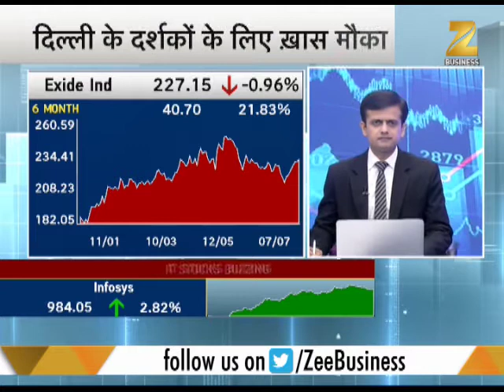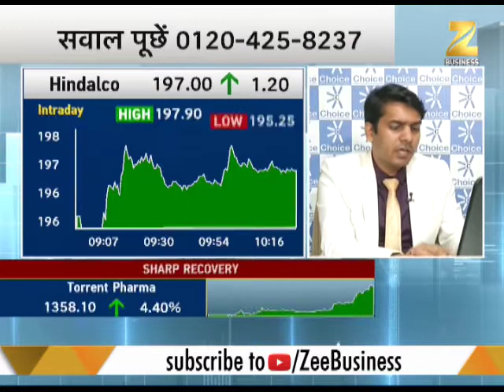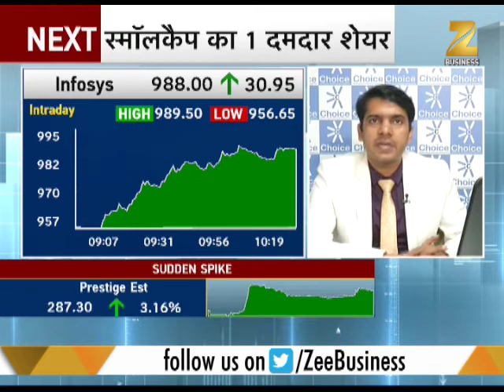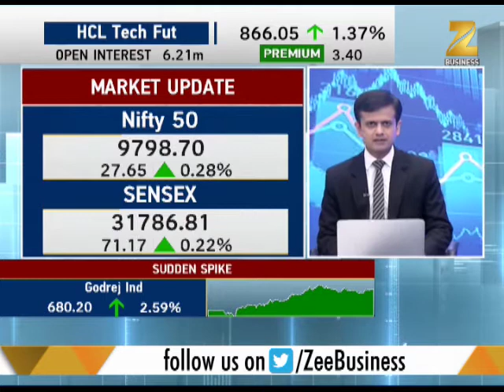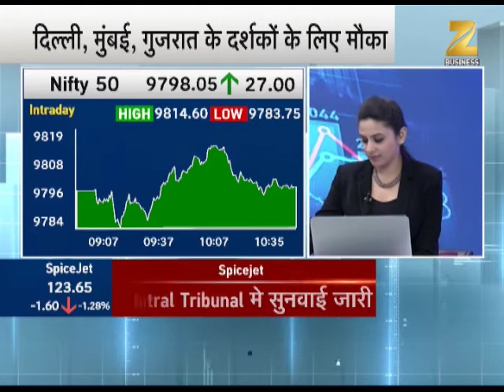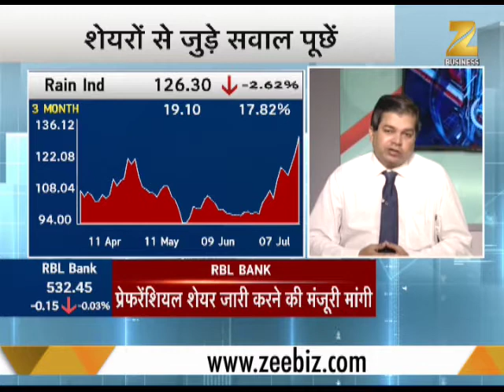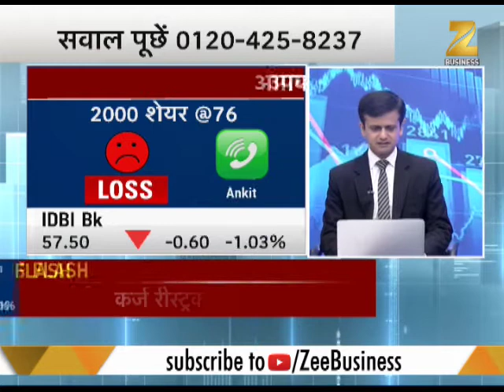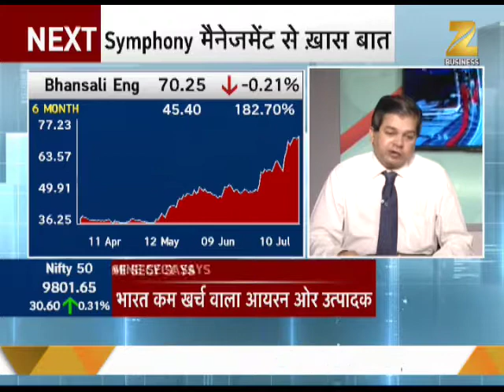Aapka Bazaar: Hold gati, BPCL and Infosys, say experts | जानिए बाजार का ताज़ा हाल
This segment of Zee Business gives information about share market. Watch market experts giving advice on which share to hold, buy and sell today.